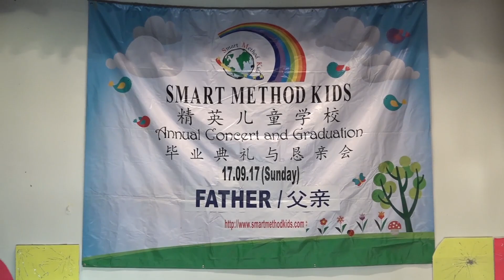Smart Method Kids 001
Smart Method Kids